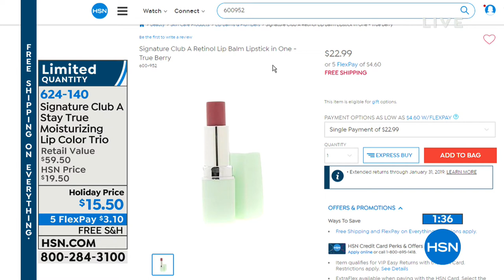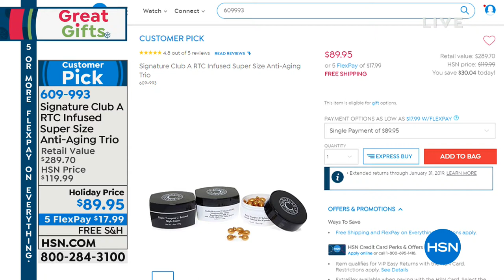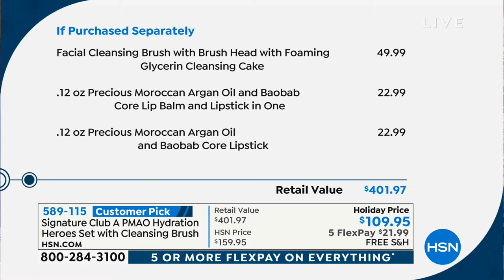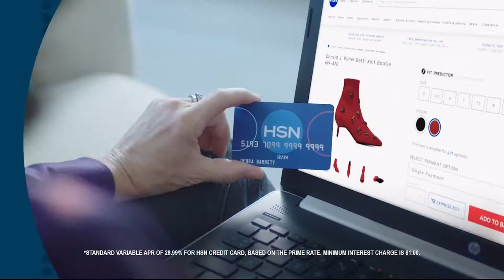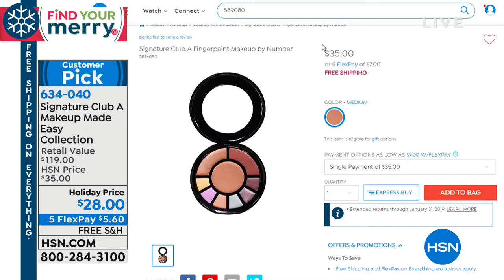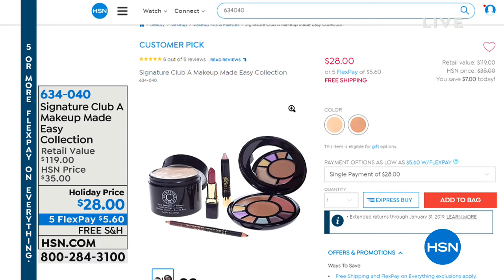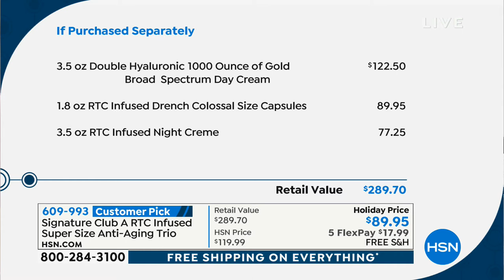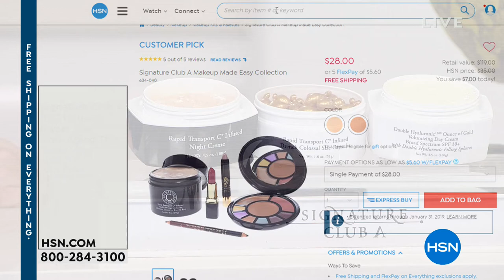HSN | Signature Club A By Adrienne Beauty 11.24.2018 - 08 AM